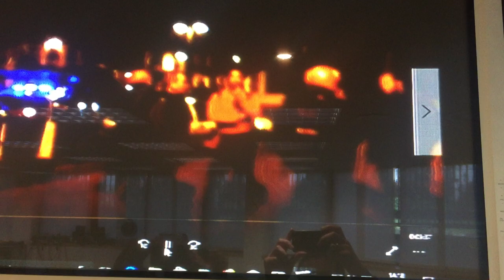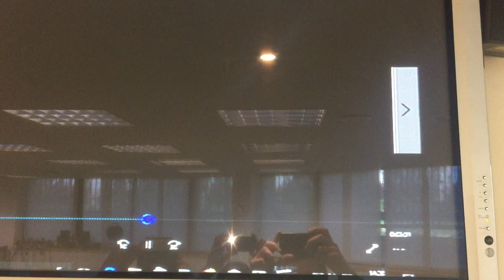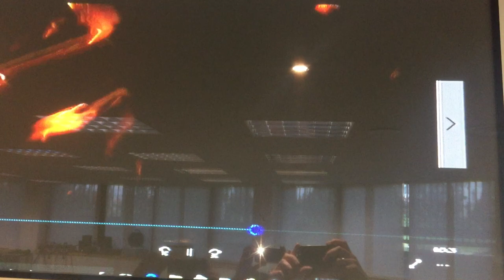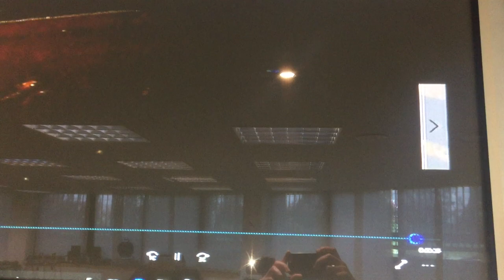Altsasuko gertaerak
Iñaki Abadek grabatutako bideoa onartu du epaimahaiak. Liskarraren osteko irudiak dira. Bertan ikus daiteke guardia zibileko sarkentuak alkandora zuria urraturik eta odolik gabe zuela.